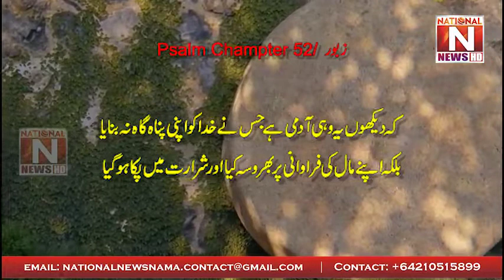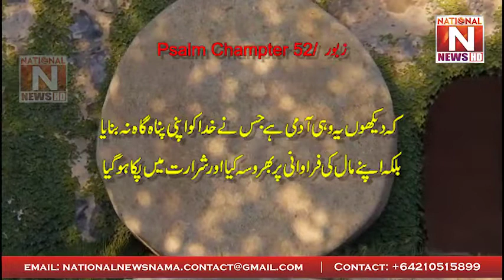Jesus Love | Christian Motivational Video | National News Nama